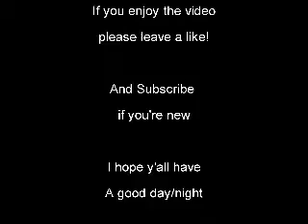Channel Update month 1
Salutations My Headbutting Brethren and sisteren! It's time for the monthly update, here y'all can interact and I give y'all an update of ho the channel is doing. Hope y'all enjoy the video, have a great day/night! See y'all out there!

My friend!